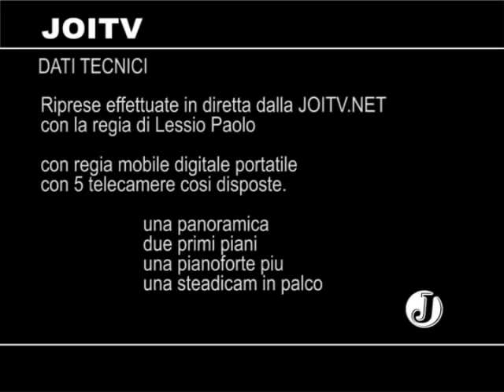JOITV - LESSIO PAOLO - MAROSTICA - TRE TENORI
Serata di beneficenza per la CITTA' DELLA SPERANZA e organizzata dalla Guidolin Promotion a Marostica nella suggestiva Piazza degli Scacchi.  Con unica data del triveneto dei TRE TENORI  Giuliano Ansalone, Salvatore Sanna, Giorgio Pederzoli. Le riprese video sono state eseguite dalla JOITV:NET alla regia Lessio Paolo e Marinella Musicante alla parte tecnica.